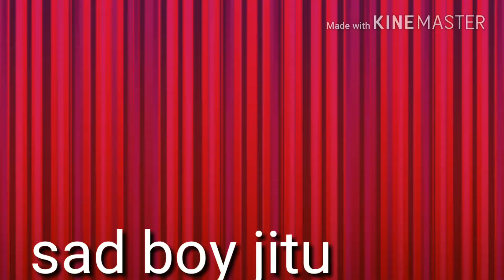Dil ki bechaini ko aya ab kahi aram hai whatsapp status